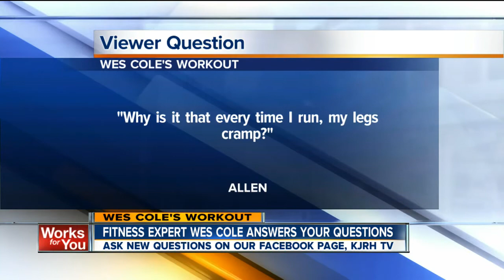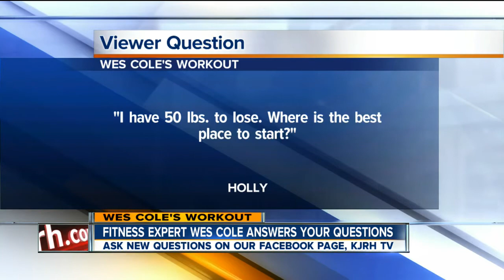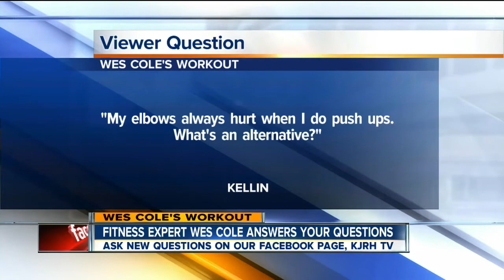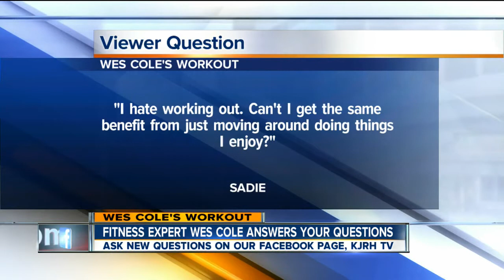Leg cramps, losing weight and exercise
Fitness expert Wes Cole answers viewer's questions about leg cramps, losing weight and exercise.